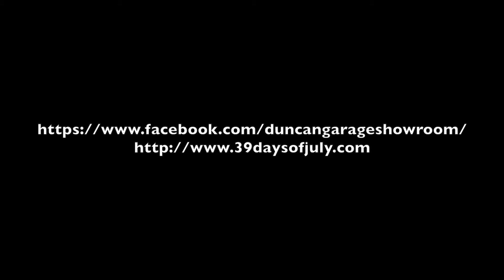07 03 16 Schayde Dame & Alyssa White Budapest